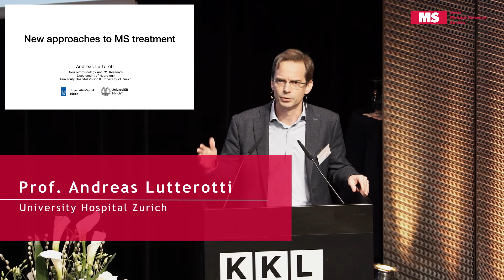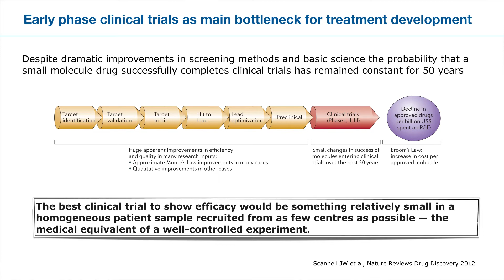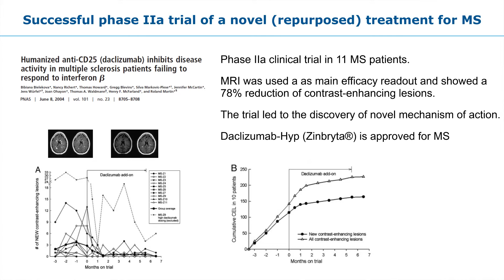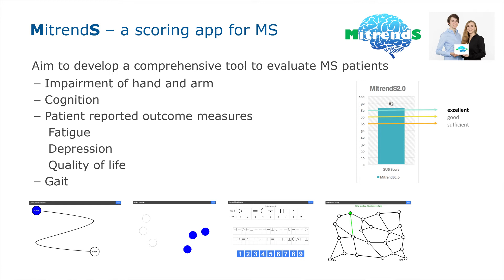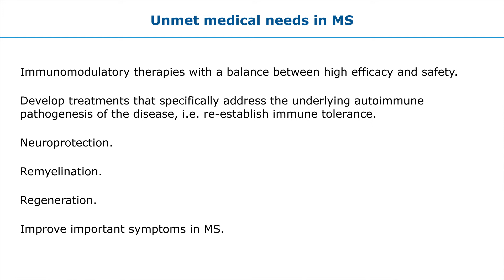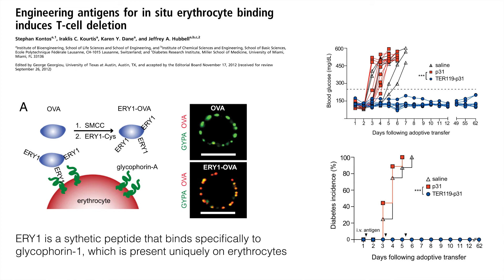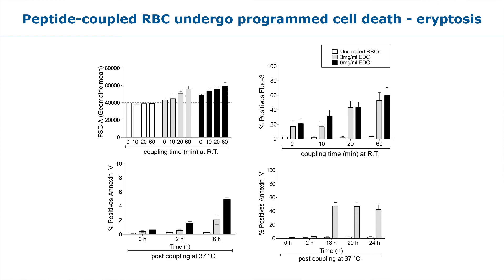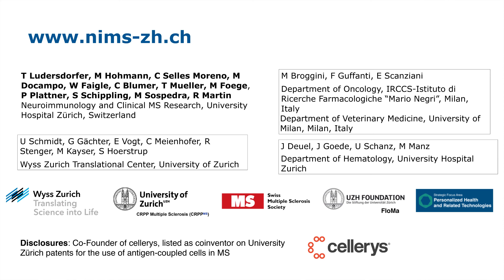20th State of the Art Symposium – Andreas Lutterotti: New Approaches to MS-Treatment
The treatment landscape of multiple sclerosis (MS) is increasing and continuously offering additional options for MS patients and their physicians. Although the efficacy of many novel therapies is improving, some of the therapeutic advances come at the cost of safety and tolerability. Other important aspects of the disease, such as disability progression secondary to neurodegeneration, are not efficiently targeted by current therapeutic approaches. Prof Andreas Lutterotti  of the University Hospital Zurich outlines new strategies in MS-Treatment such as antigen-specific immune tolerance. New approaches to MS treatment will hopefully improve patient care and add to the understanding of the disease.